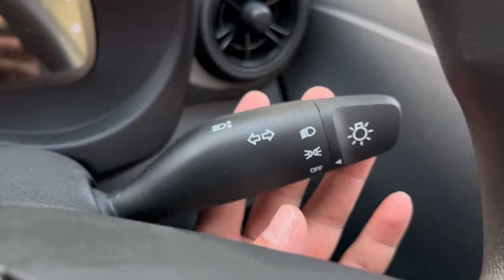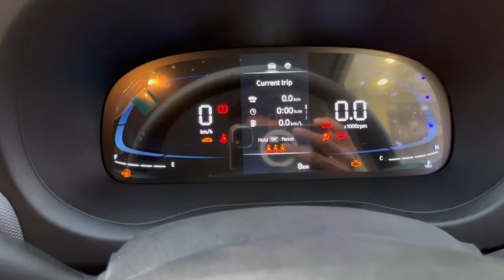Hyundai EXTER Base model 2023 | Price | Features | Mileage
Model- Hyundai Exter EX (O) 2023

1) Hyundai Exter Ex o full details 2023
2) Best micro SUV hyundai exter 2023
3) Hyundai Exter base model review
4) Hyundai Exter EX vs EX o
5) Hyundai Exter base model price 2023
6) Hyundai Exter Base model Mileage
7) Interior and Exterior